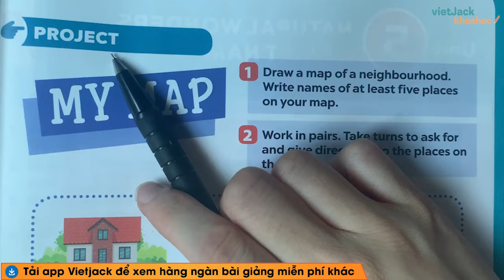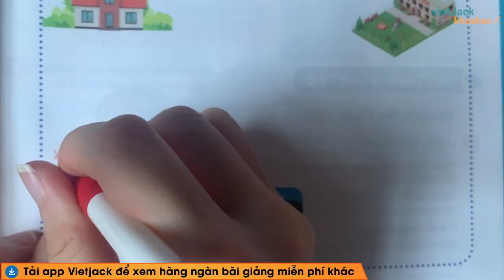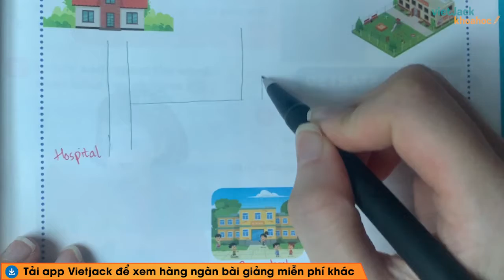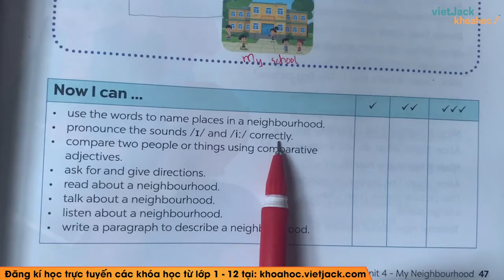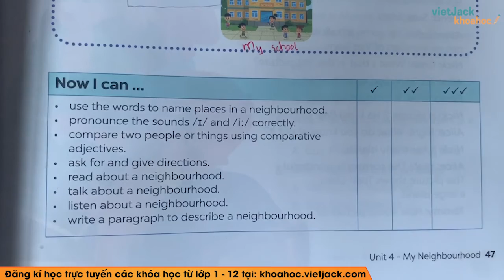Tiếng Anh 6 Unit 4: Project trang 47 Global Success (DỄ HIỂU NHẤT)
Tiếng Anh 6 - Unit 4: Project - trang 47 - Kết nối tri thức

Bài giảng này cô sẽ giúp các em tổng hợp toàn bộ kiến thức trọng tâm bài Unit 4 My neighbourhood - Project trong chương trình học mới của Bộ Giáo dục - Bộ sách Kết nối tri thức với cuộc sống - Tiếng anh 6. Video này, cô cũng sẽ giải tất cả các bài tập của bài học này trong sách. Chú ý theo dõi bài học cùng cô nhé!